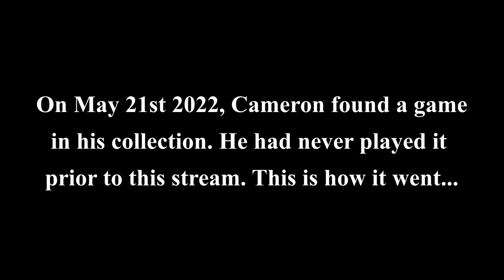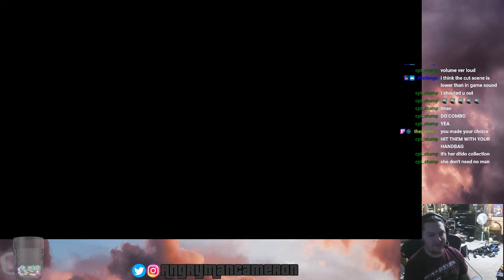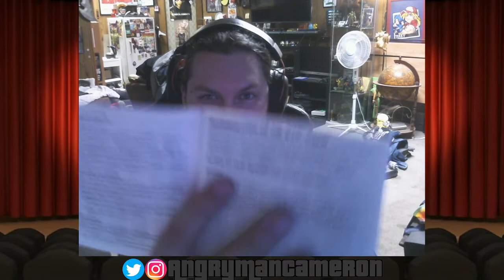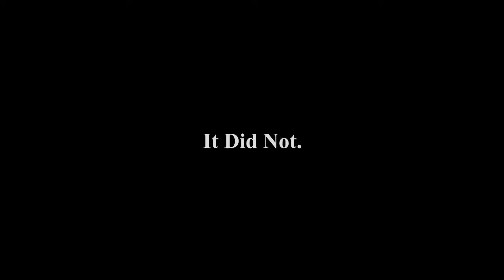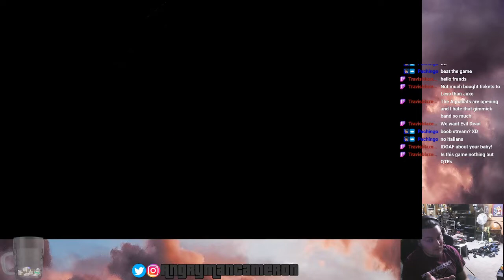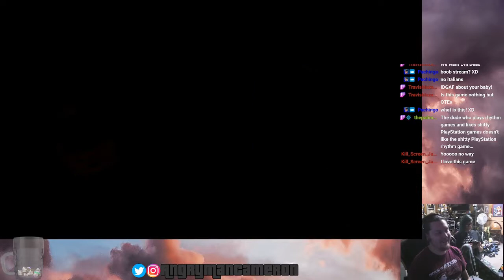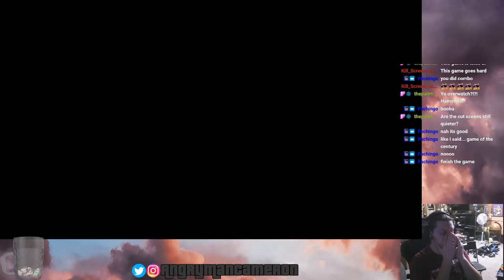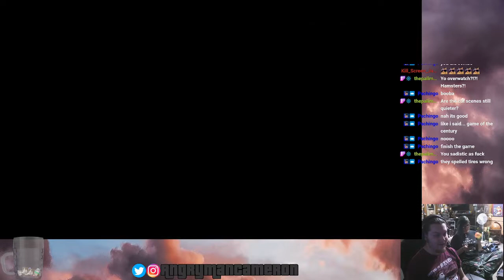VIP Starring Pamela Anderson Stream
May 21st 2022 was a sad day for Cameron. Enjoy an edited version of his time with this PS1, uh, classic.